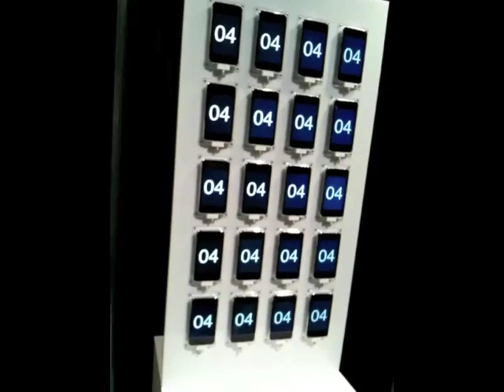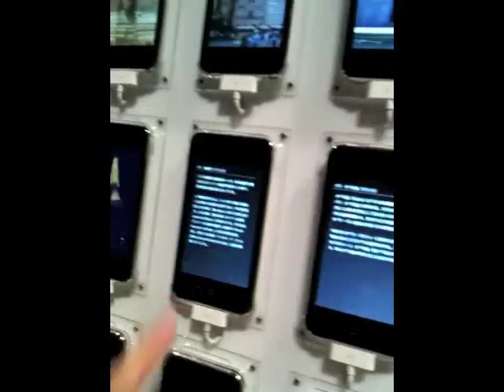iPod touch synchronize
iPod touch 20台を使ったデジタルサイネージシステム。
連動することがウリ。
問い合わせは以下。